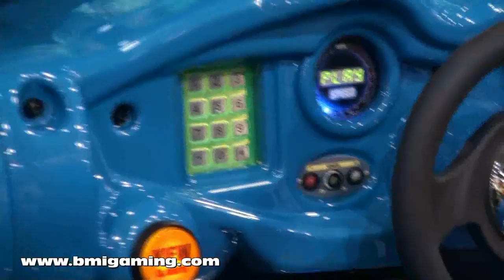H2Overdrive Deluxe Video Arcade Speedboat Racing Game - BMIGaming.com - Raw Thrills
Get more detailed information and buy direct worldwide from BMI Gaming - H2Overdrive Deluxe Speedboat Racing Video Arcade Game From BMI Gaming and Raw Thrills